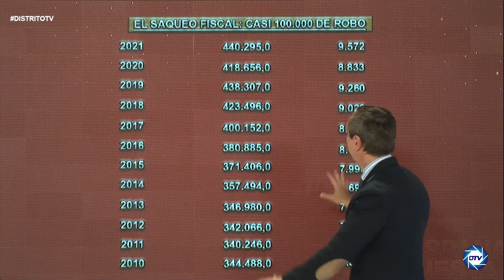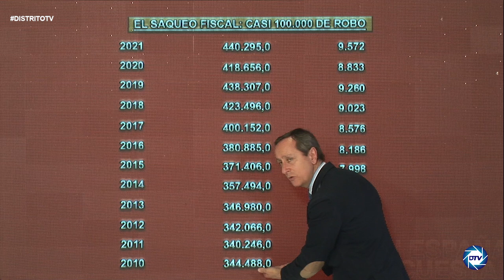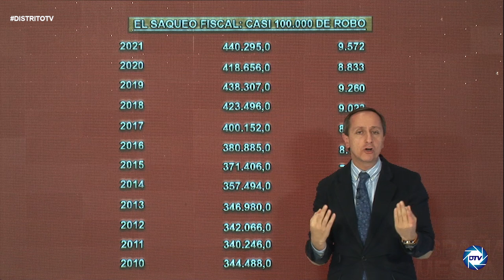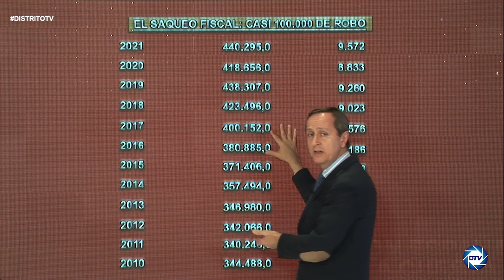SAQUEO FISCAL DE SÁNCHEZ:CARLOS CUESTA desvela como el SÁTRAPA nos roba 2 de cada 3 días de trabbajo